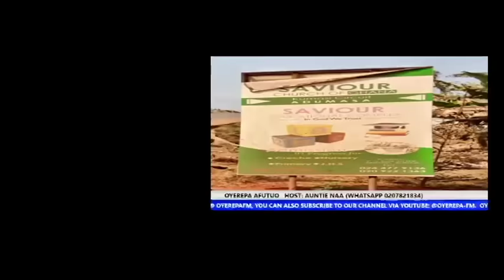OYEREPA AFUTUO AUNTIENAA: Senior pastor Savior church breaks our marriage for just One word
Senior pastor Savior church of Ghana breaks our marriage for just One word @OYEREPA100.7fm

stay tune.